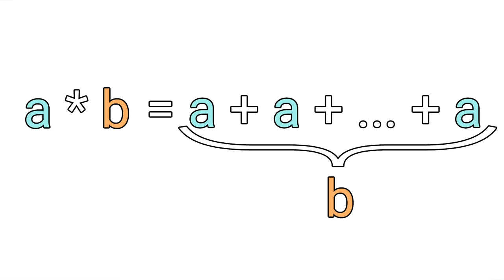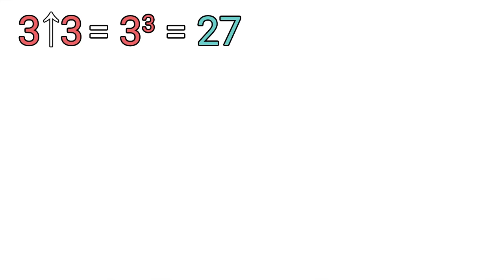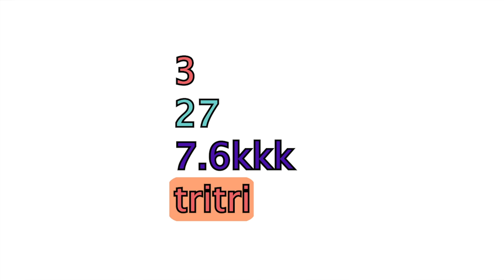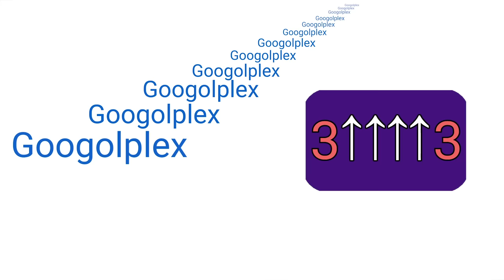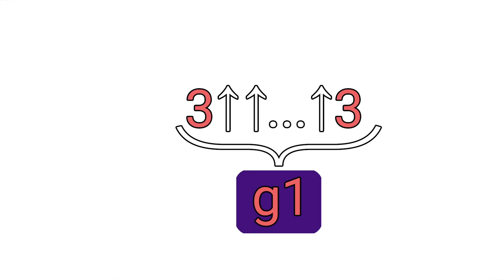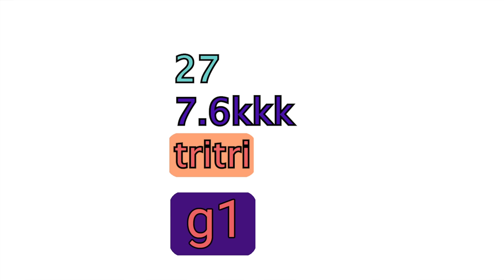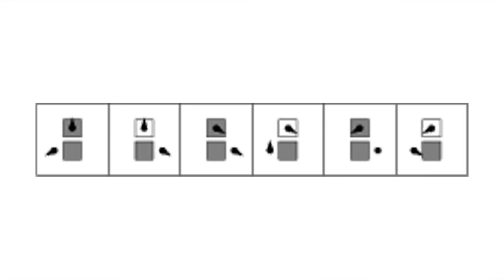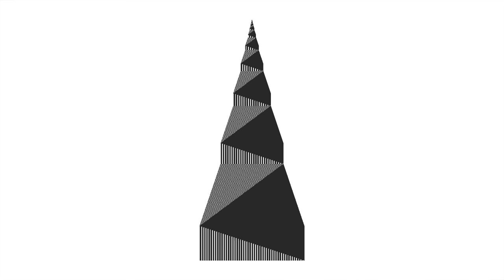Самые большие числа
Про функцию TREE